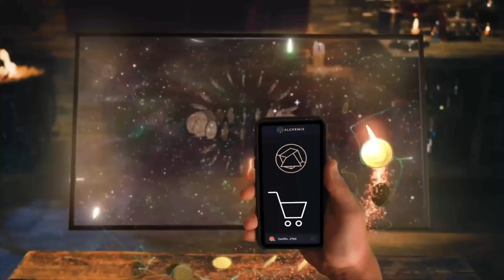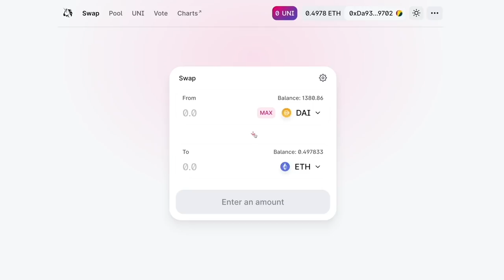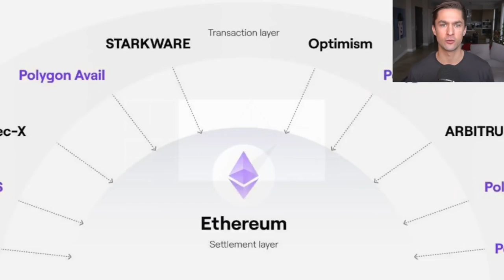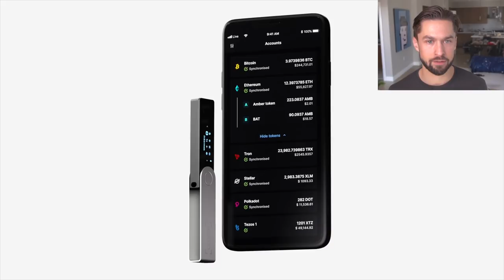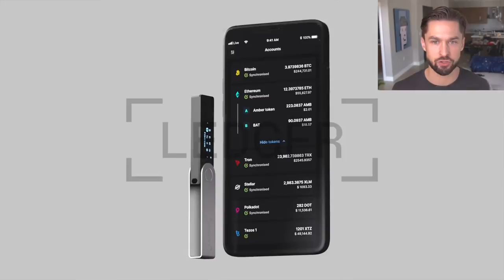Crypto in Ukraine | Alex Bornyakov, Deputy Minister of Digital Transformation of Ukraine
In this special episode, we bring on Alex Bornyakov, Ukraine’s Deputy Minister of Digital Transformation to discuss the current state of the war, crypto’s impact, and so much more.

Since the start of the Russian invasion of Ukraine, the world—and in particular—the crypto world has rallied to donate as much as possible to the courageous people of Ukraine.

Our thoughts and prayers continue to go out to the people of Ukraine. To further support, please consider donating

📣 ZERION | Trade Across 7 Networks and 500+ protocols

Topics Covered:

0:00 Intro
6:14 State of Ukraine
11:54 Deputy Minister of Digital Transformation’s Goals
14:00 Pre-Ukrainian War Crypto
18:00 Ukraine’s Crypto Fund
22:00 How Donations Are Being Used
24:55 Crypto Enabling Ukraine’s Goals
31:00 How Crypto Changed the War
32:40 Bridging Crypto to Fiat
33:40 Individual Ukrainian’s Using Crypto
35:18 Crypto’s Value Proposition in Ukraine
41:09 Humanitarian Limitations vs. Crypto
44:15 New Ukrainian Crypto Law
47:20 Crypto Policy Advice
48:55 Sanctions & Crypto
51:55 Alex’s CTA for Everyone
53:15 Ukraine's NFTs & Tokens?